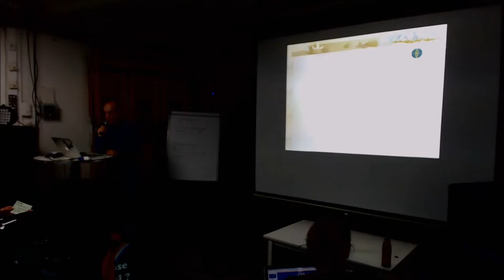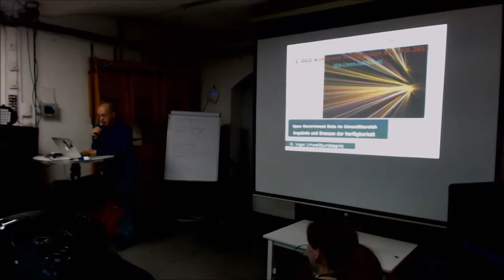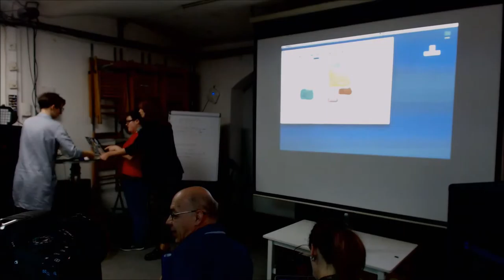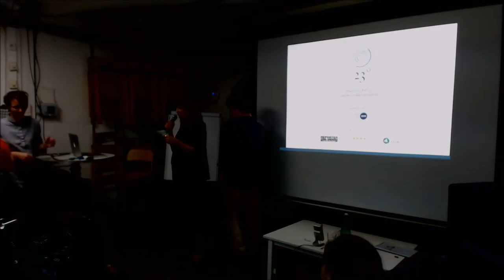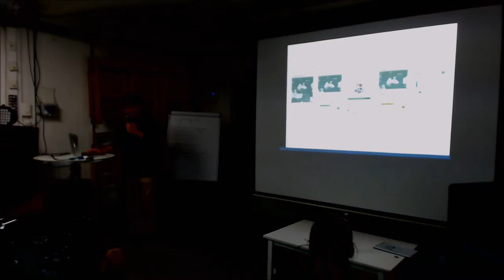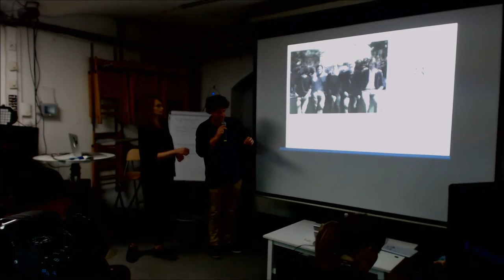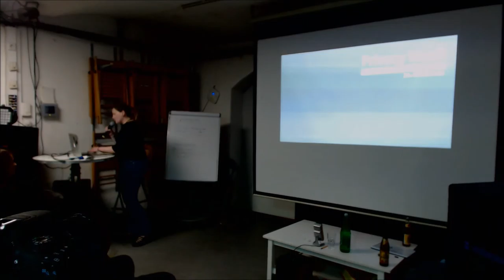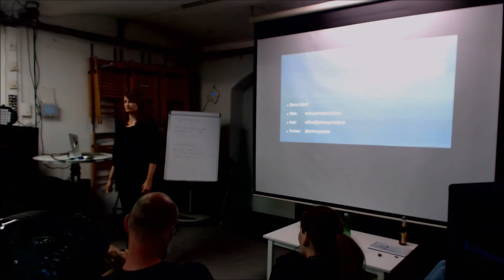7. Netzpolitischer Abend AT - Offenlegung von Umweltdaten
Rudolf Legat (@RudolfLegat), IGU – Internationale Gesellschaft für Umweltschutz: Offenlegung von Umweltdaten